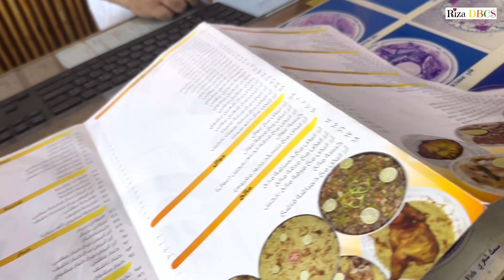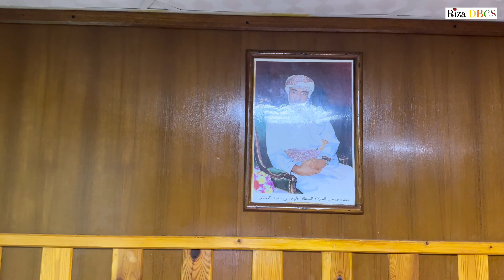Traditional Omani food : Shuwa & Dried Shark Fish 😋🔥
One of the wonders of the unique Omani culture is the exceptional mouthwatering traditional cuisine.
It was a great opportunity to taste Omani food with an Omani who is an expert in traditional food.